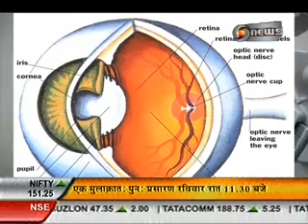Thind Eye Hospital on DDnews ( Jalandhar)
THIND EYE HOSPITAL (T.E.H.) is a prestigious institution of northern India founded in 1991 on the concept to match technological advancement of the era. It is equipped with the latest state of the art diagnostic and therapeutic surgical equipment to provide high quality eye care including low stress surgery.

It is a super-specialty eye care hospital, based in the heart of Jalandhar. The Hospital is easily accessible and has a patient's friendly environment with ample amenities. The latest and most modern techniques have been suitably adapted to provide excellence in eye care.

 Cataract Unit
    Refractive Surgery Unit
    Lasik
    iLASIK
    iLASIK with Custom Vue
    Intra Lase Method
    100% Blade Free Lasik
    Zyoptix
    Vitreo-retinal Unit
    Glaucoma Unit
    Pediatic Ophthalmology
    Squint & Oculoplasty
    Toric ICL
    Premium IOLs
    C3R/CXL